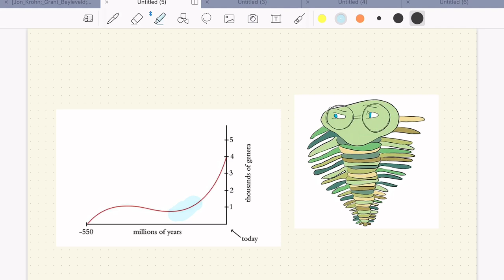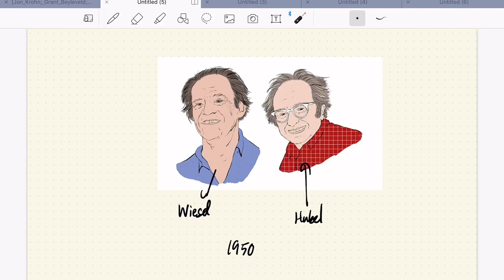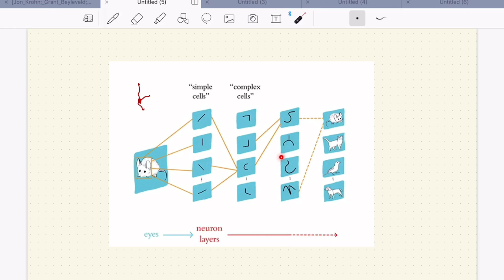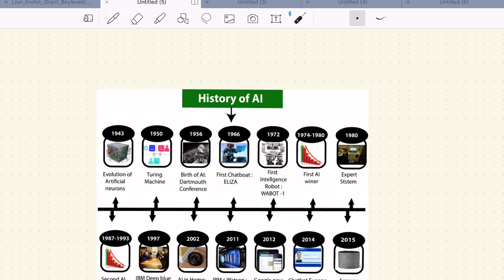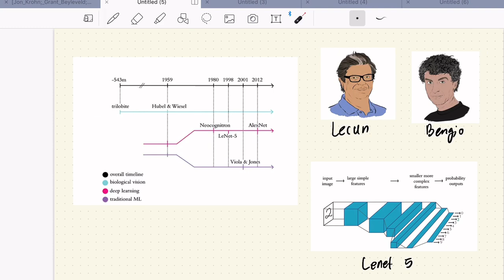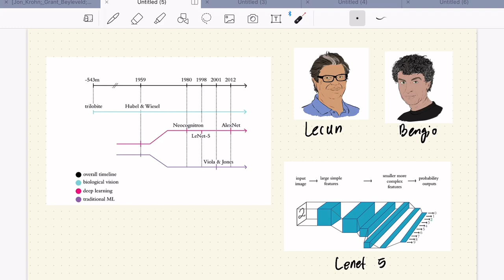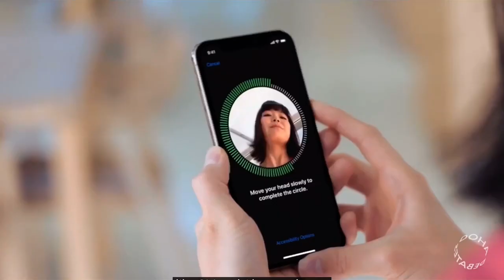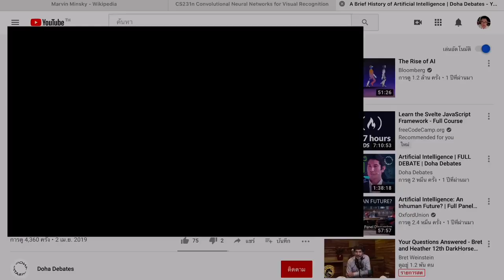Deep Learning Module 1 Part 1: History of AI